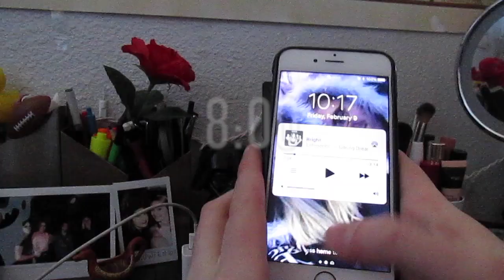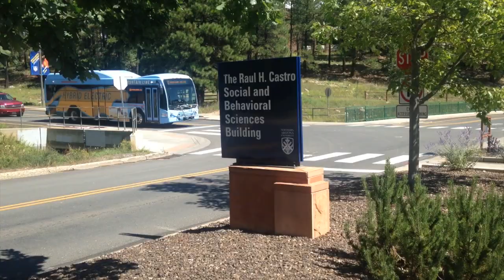DAY IN THE LIFE OF A COLLEGE STUDENT | Northern Arizona University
Just a typical day in my college life here at Northern Arizona University. If you've ever been curious about life at NAU as a freshman than check out this day in my life vlog!

ABOUT ME
Hello everyone, my name is Ansley. I’m a quirky adventurer just trying to make my way in the world. I started YouTube a few years ago to document and share my everyday life and adventures with people just like you. I love filming and editing videos and enjoy sharing my creations with others. So stick around and we can enjoy this adventure together.